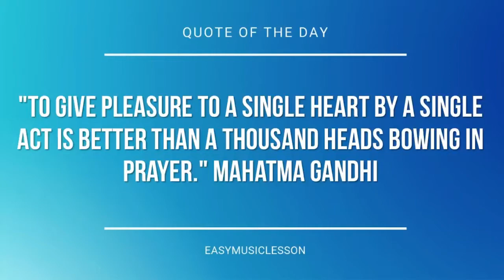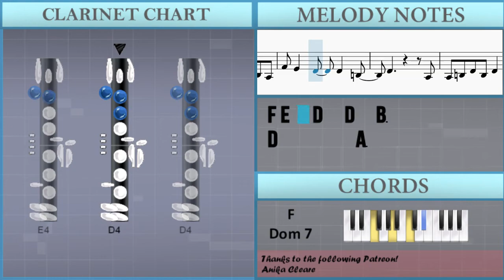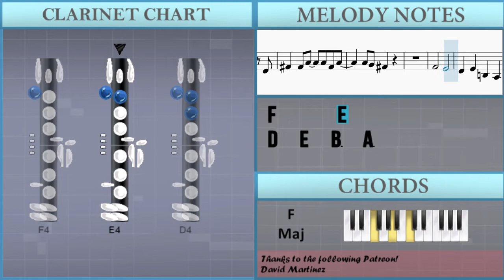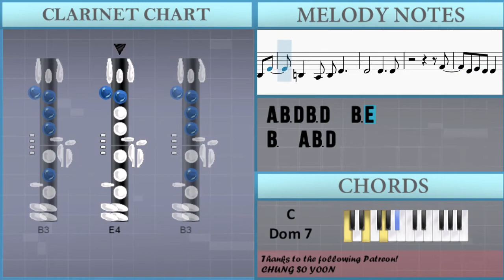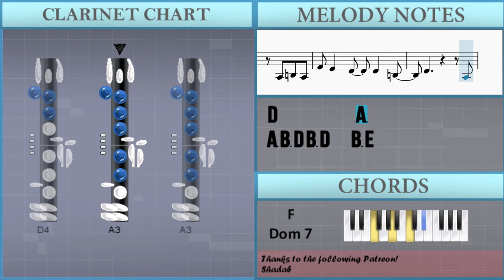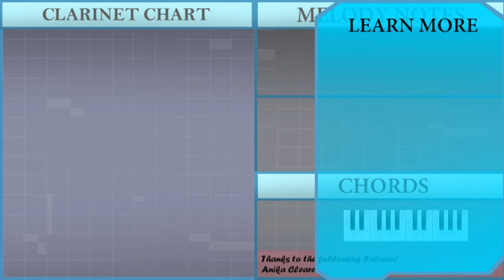How to play Rehab by Amy Winehouse on Clarinet (Tutorial)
The easiest way to learn how to play Rehab by Amy Winehouse on the clarinet. It's a clarinet tutorial for Rehab by Amy Winehouse.

EasyMusicLesson teaches you to play the your favorite instrument, through easy and simple animation so that you too can learn how to play Rehab by Amy Winehouse on the clarinet easily. A clarinet tutorial with visual animation graphic.

Chords of Clarinet arrangement:
C Dom 7   C Dom 7   C Dom 7   C Dom 7   G Dom 7   F Dom 7   C Maj
F Maj   C Maj   E Dom 7   A Min   F Maj   G# Maj   E Dom 7
A Min   F Maj   G# Maj   G Dom 7   G Dom 7   F Dom 7   F Dom 7
C Dom 7   C Dom 7   C Dom 7   C Dom 7   E Dom 7   A Min   F Maj
G# Maj   E Dom 7   A Min   F Maj   G# Maj   G Dom 7   G Dom 7
F Dom 7   F Dom 7   C Dom 7   C Dom 7   C Dom 7   C Dom 7   G Dom 7
F Dom 7   C Maj   F Maj

Melody notes of Clarinet:
A3 A3 B3 D4 B3 D4   B3 E4
F4
D4 E4 D4 D4   E4 F4
D4 E4 D4 D4   B3 A3
D4       D4     D4
E4   E4   E4   F#4 F#4
E4     A3 B3 A3
F4 E4   D4   D4   B3
D4         A3
A3 B3 D4 B3 D4   B3 E4
D4 F4 E4 D4 E4
F#4 D4
D4
D4 E4
F#4   F#4       D4
F#4   F#4   F#4 E4 D4 E4
F#4   F#4
A3
F4   E4 E4     D4 A#3
A3 E4 E4
E4 E4     E4 F#4 G4 F#4
E4 F#4
A3 A3
F4       E4
D4       E4
F4       E4
D4       E4   A3
F4
D4       D4     D4
D4         A3
F#4   D4 E4   E4
D4
F4   E4
F4   E4   F4     D4
F4   E4 D4
E4
F#4   F#4       D4
F#4   F#4 A4   A4 F#4 A4
A4 G4 F#4
F4       E4
D4   E4   B3   A3
F4       E4
D4       A#3
D4 E4     D4
E4   E4   E4   G4 F#4
E4 F#4
F4   F4
F4   F4 D4 F4
D4 E4 F4 D4   E4
D4   E4     A3
F4
F#4 D4
D4   D4
F#4   F#4
F#4   D4 F#4       F#4
D4
B3
F4       E4   E4
D4       E4
F4       E4
D4       A#3
A3
E4 F#4
F4       E4
D4       E4
F4       E4
D4       E4   A3